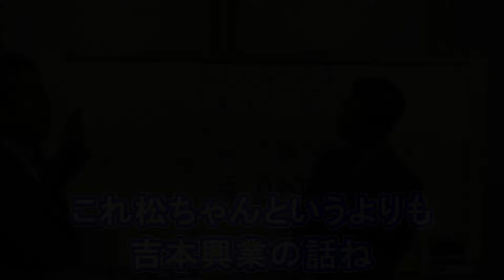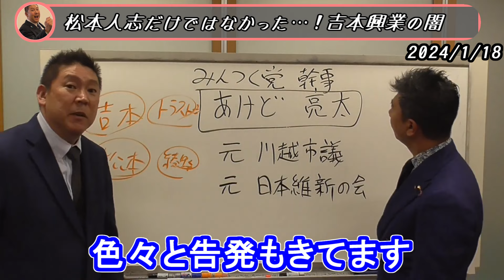女性芸人からタレコミきました!! 吉本興業は一刻も早く会見しなさい！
【NHKをぶっ壊すTV】